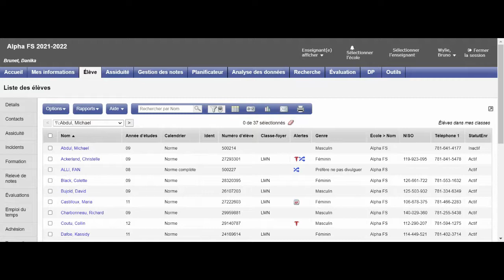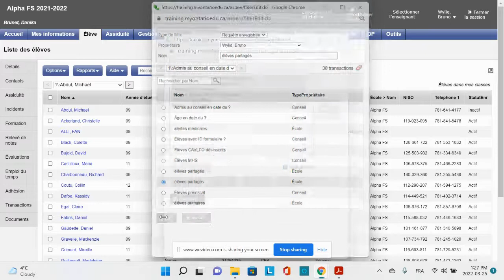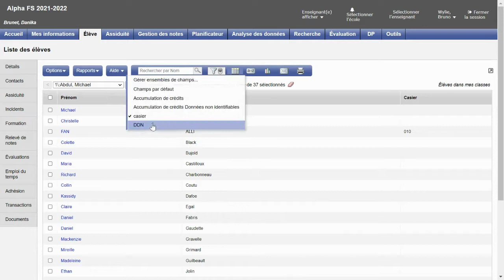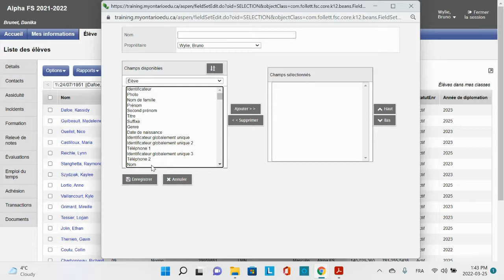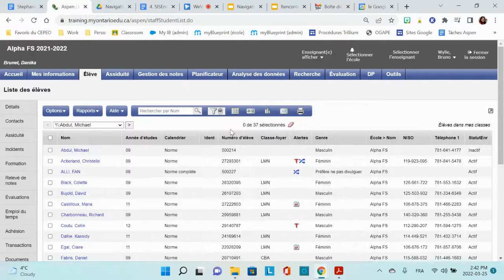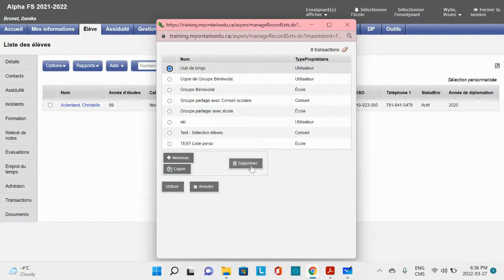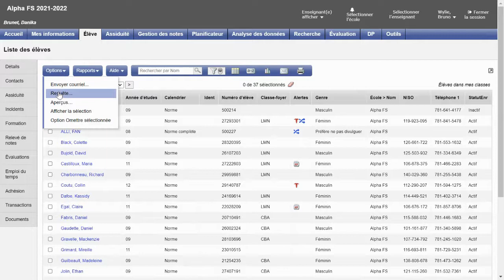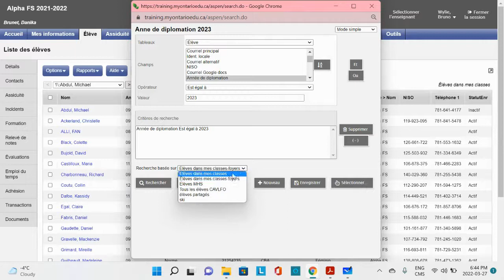Navigation de base: Gestion des outils du menu